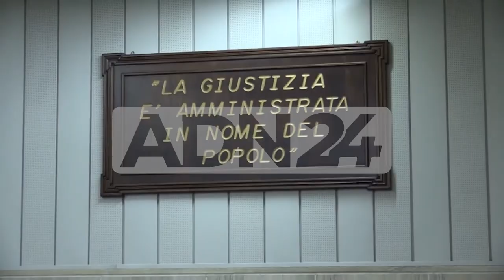Calabria | Nuovi magistrati per le procure calabresi